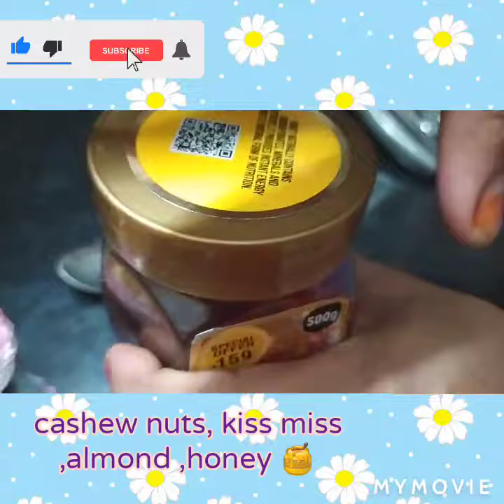How to make Dry Fruits